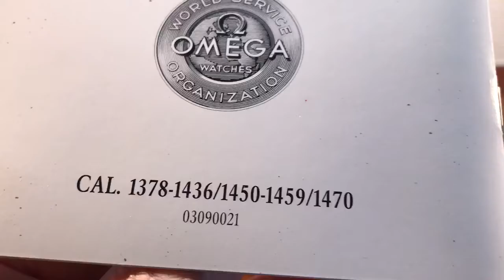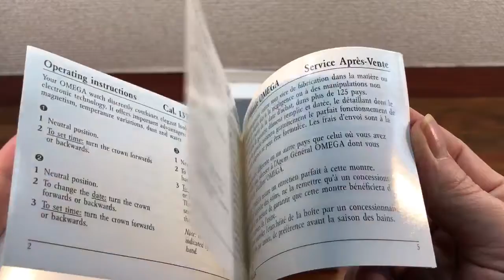trim 1B5B4B1F E3DE 4D0B 8C57 37E0E058E834